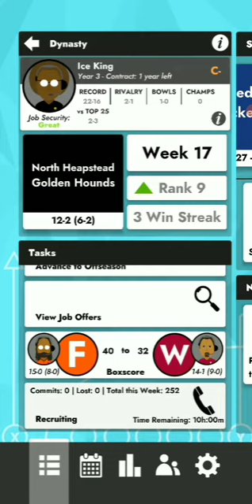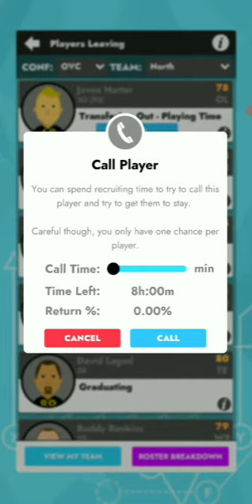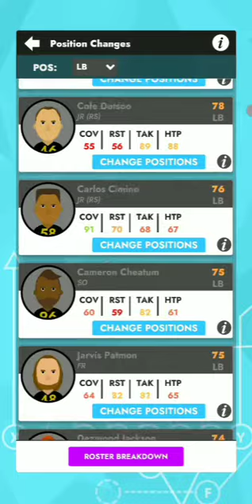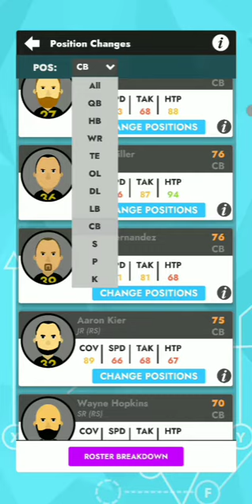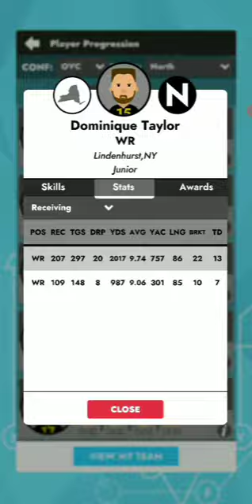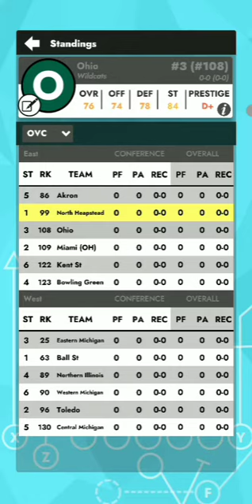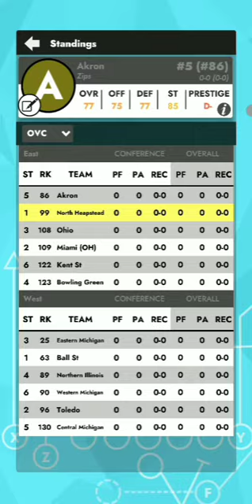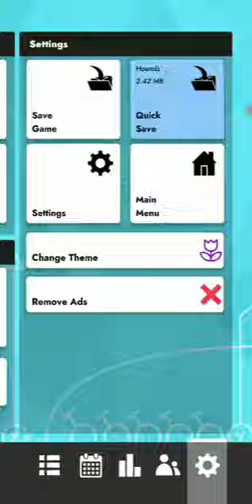Season 3 Full off-season